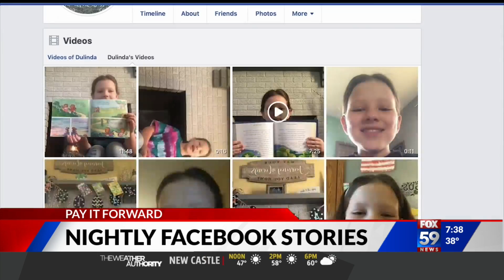4th grader reads bedtime stories over Facebook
You may have seen celebrities, politicians and musicians taking to social media to read bedtime stories to children all around the world during the coronavirus pandemic.

And now a 4th grader from Connersville is joining this growing trend with her videos reaching people far beyond Indiana.